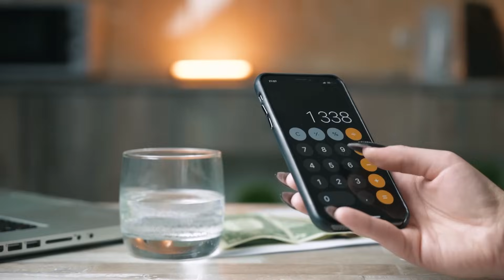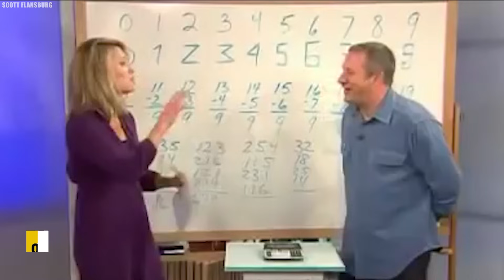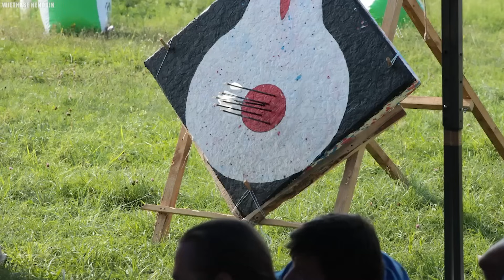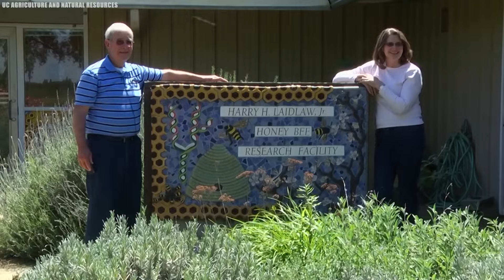20 People With Real Extraordinary Superpowers Caught On Camera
Top 20 People With Real Superpowers Caught On Camera. Meet the extraordinary individuals of our era whose jaw-dropping abilities defy the conventional limits of humanity. They're not just composed of flesh and bones like the rest of us; they possess genuine superpowers that were once confined to the realms of our wildest imaginations. In a world that increasingly blurs the line between the ordinary and the extraordinary, these remarkable individuals constantly push the boundaries of our realities to the absolute extremes. They stand as true marvels of our time, and on rare occasions, their astonishing feats have been captured on camera, leaving everyone in sheer awe and disbelief. What if the impossible is not as far-fetched as we once believed? Join us as we uncover twenty people with real superpowers caught on camera..